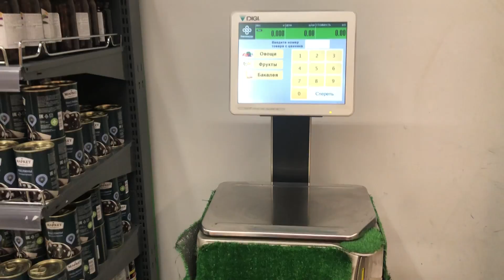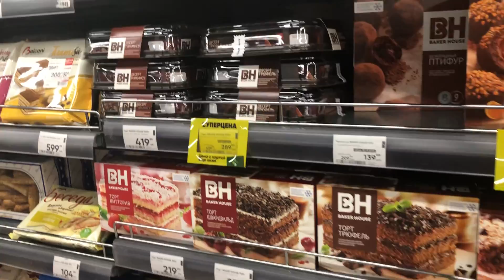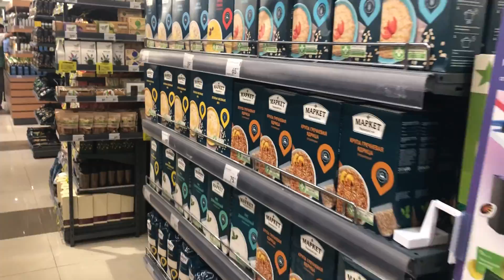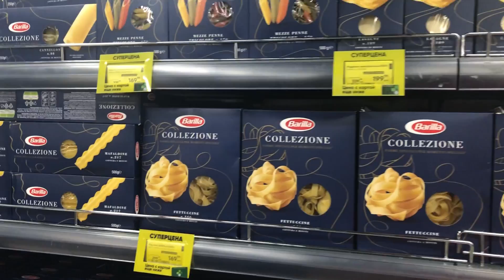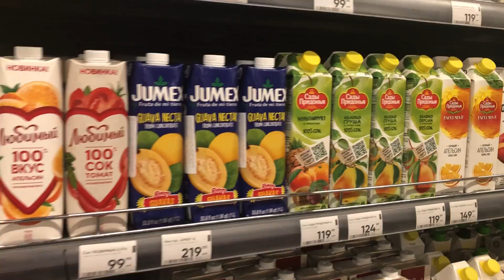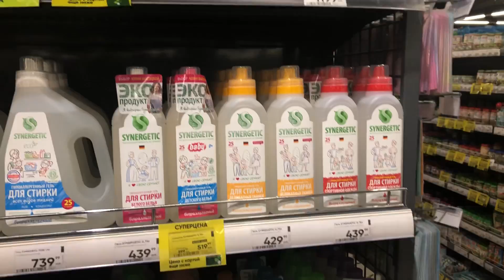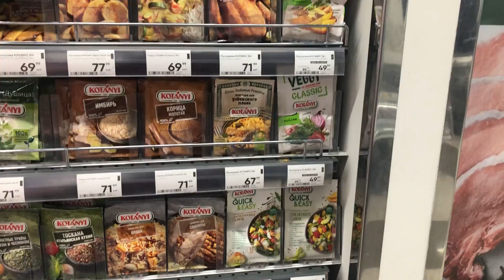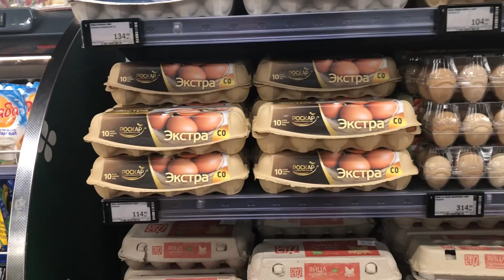Russian Supermarket 9 Months After Sanctions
We take a tour through a Typical Russian Supermarket after 9 months of Sanctions again Russia. How is the Russian Supermarket looking. Are the shelves full, did sanctions affect the daily shopping of Russian. How does a  Supermarket in Moscow look during Sanctions.

Hey Dear Mike Fam!!! You all might be wondering how life in Russia has been post sanction. This video is a sequel to the videos on cost of living in Moscow, Russia.

I Got a Job in Less Than 3 Days in Moscow |MOSCOW CHRISTMAS VLOG | Life in Russia at -17C (#8)

I'm Mike, a lifestyle content creator, a student and an entrepreneur based out of Moscow, Russia.

Expect great contents here regularly, I share my travel experience here. I'm super excited to take you all along this crazy ride as I journey through life in Russia, studying, building my business from the ground up and starting a family.

A little about me:
I'm from Nigeria, Africa.  Currently running my Masters Degree in Medical Information Systems at Synergy University, Moscow, Russia.